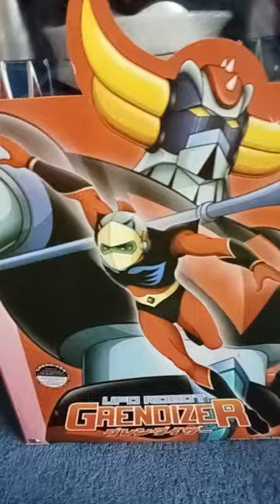giant grenadier toys#viral#satisfying vedio#youtubeshorts